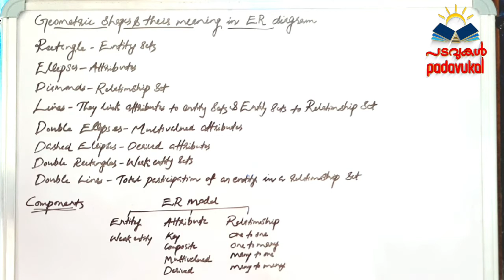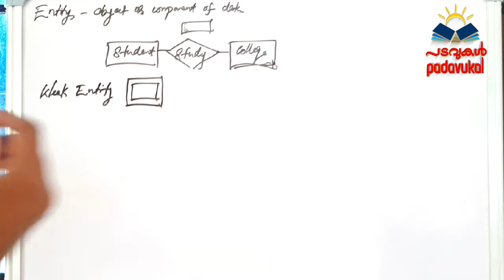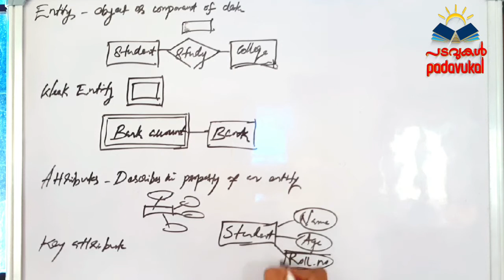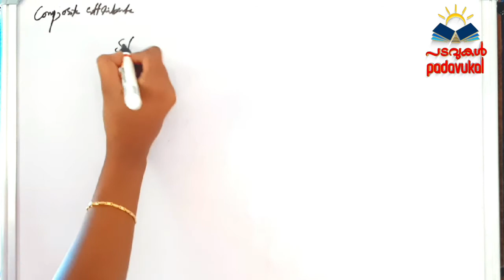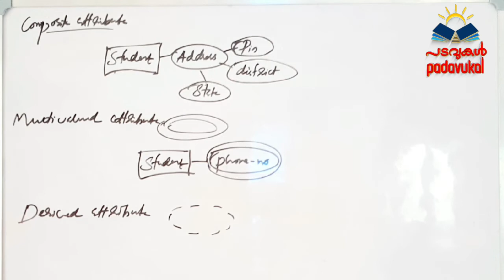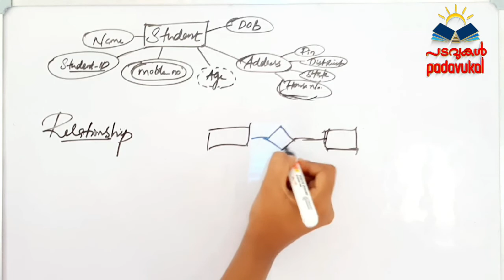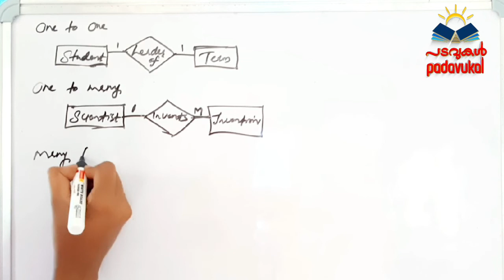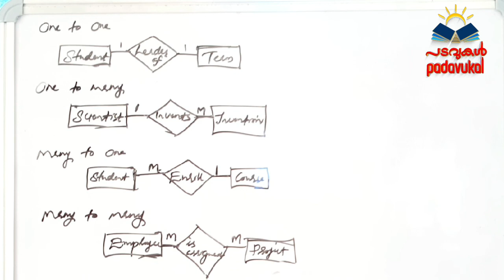ER diagram-Components&Relationships |NET Computer science classes in malayalam|Padavukal